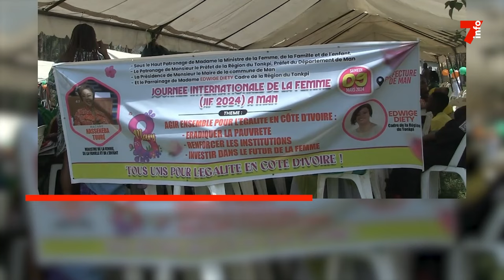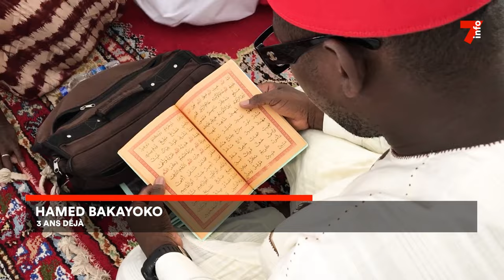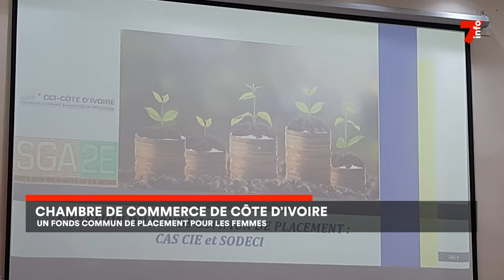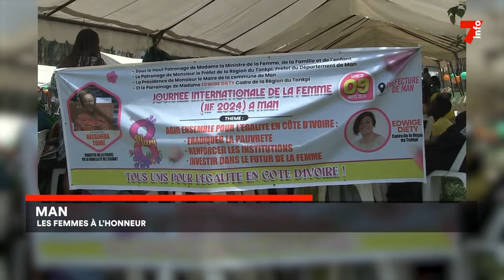Le 7 minutes du 11 mars 2024 (édition du 12H)